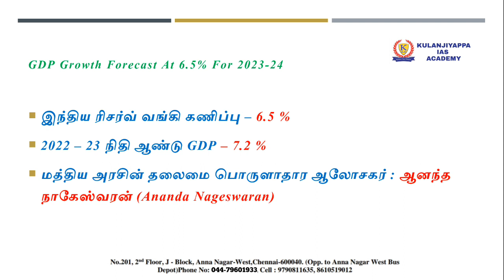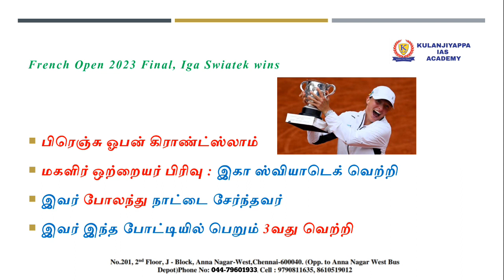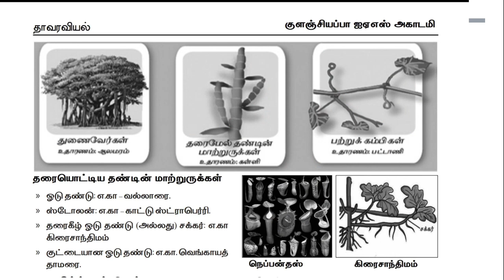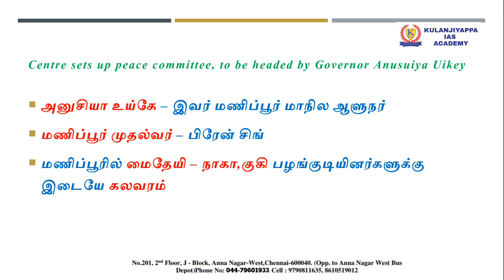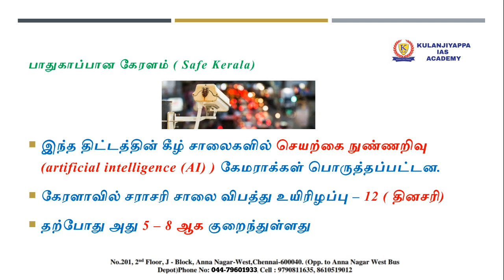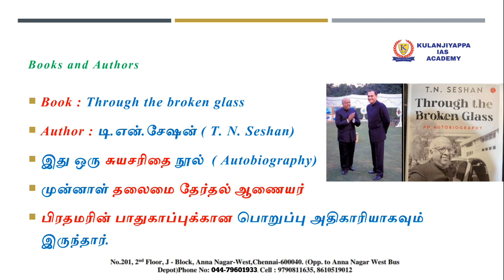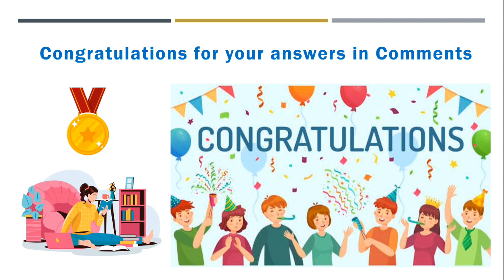11 June 2023 CURRENT AFFAIRS IN TAMIL|TNPSC|BANKING|UPSC|SSC|TODAY CURRENT AFFAIRS IN TAMIL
KIA Current Affairs